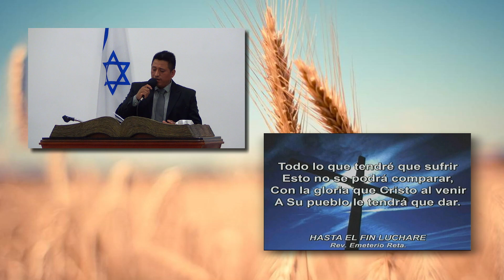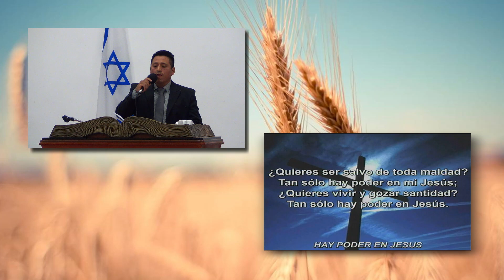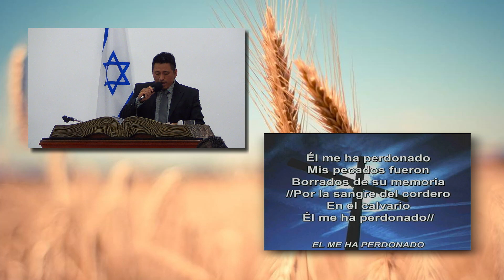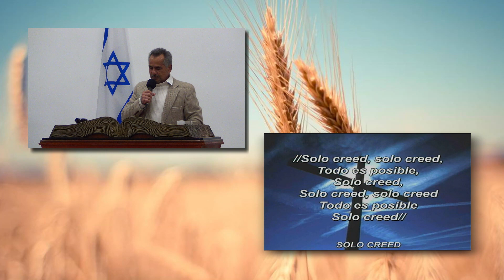Nuestra Fe | Hno. Ariel Cardona | 15/11/2019.